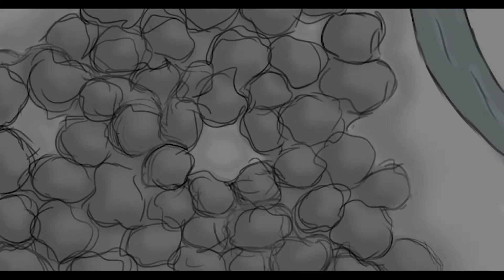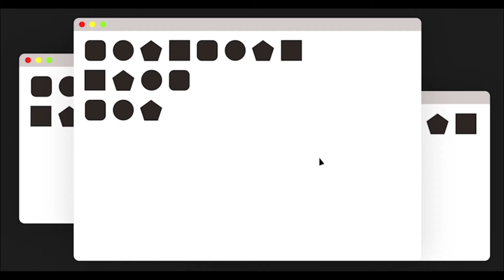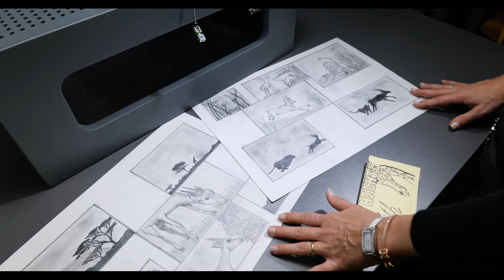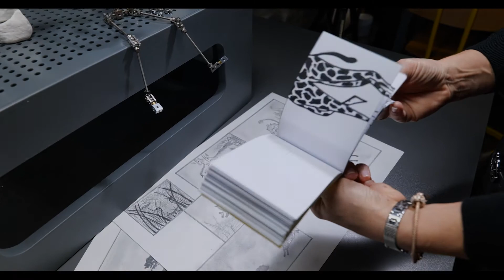Medijsko oblikovanje (animacija)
Predstavitev strokovnega modula medijsko oblikovanje na Srednji medijski in grafični šoli Ljubljana